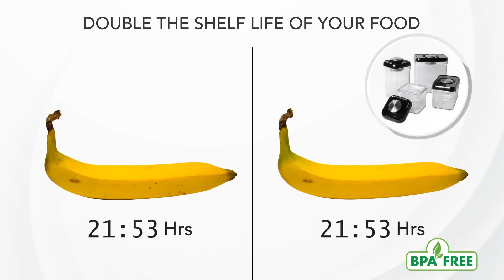Vacuum & Glass Containers for your kitchen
Vacuum Containers for your kitchen
Vacuum, not just airtight: We went one step better and removed all the air from your storage containers!! This not only removes the Oxygen, thus stopping the process of oxidation that breaks down food nutrition but also kills off any aerobic bacteria that may cause damage to the food and make it unfit for use.
Patented and easy to use: The in-built vacuum pump mechanism is patented, and manually operated easy to use. Just a few pushes to the pump and you are set!!
BPA Free and completely safe: Made from 100% food-grade, BPA free material which causes no harm to the food kept in it.
Available in 3 different sizes
Hassle free: The Vacuum Containers from Meyer are really an exciting product. The vacuum pumping mechanism is so simple and effective that sensitive foods like Banana, cut apples and even dry green Coriander (dhaniya) remain fresh a lot longer than they used to earlier. They are worth making a part of the cookware accessories

Glass Containers for your kitchen -
Lid with Magnifying Glass: The top of the jar features a well-designed transparent magnifying glass to easily identify and observe every detail of the container without unnecessarily opening it.
100% Food Grade and Leak Proof: The transparent container is made of high-quality soda lime glass that is BPA free, antibacterial and doesn’t leach any chemicals into your food.
Freshness intact: Airtight and smell proof seal to keep your spices, herbs, coffee, tea fresh for months. The silicone ring provides the perfect protection against moisture.
Knurled Grip Lid: The lid comes with an anti-slip grip that facilitates easy opening and closing.
User-friendly: Microwave Safe (without Lid), Freezer Safe and Dishwasher Safe for all-round and convenient usage.
Easy to use: Wide mouth jar for easy access; sturdy body that doesn’t break or crack and offer a long-lasting storage solution for your kitchen.
Easily Stackable: These easy to stack jars have been especially designed to help you make the maximum use of minimum space and keep your kitchen organized.

The BEST Cookware company in the world, Meyer, presents to all the wonderful women out there the BEST opportunity to GROW. Simply Buy, Sell, Earn & LIVE MORE! Come, be a part of the Biggest Direct Selling Opportunity in India with ZERO investment & 100% Return.Explore this grand business opportunity.
 Work from home. Work when you want. Work with the people you want!